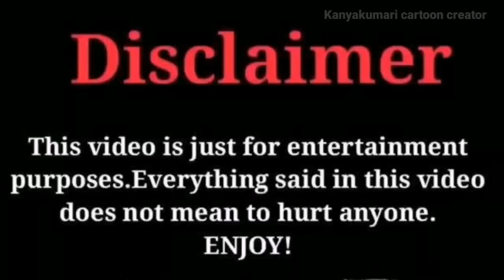என்ன😳நம்ம பொட்டி மட்டும் தனியா நிக்குது🤣🤣| kanyakumari cartoon creator | poomari comedy bomma padam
| poomari comedy | kcc cartoon | nettavalli comedy | Kanyakumari slang  @kanyakumaricartooncreator

kcc cartoon,
kcc cartoon channel,
kcc cartoon creator,
kcc cartoon family,
kanyakumari cartoon creator channel,
kanyakumari cartoon creator school,
kanyakumari cartoon creator squid game,
kanyakumari cartoon creator,
kanyakumari cartoon creator ghost,
kanyakumari cartoon creator mamiyar marumagal,
kanyakumari cartoon creator diwali,
kanyakumari cartoon creator shopping,
poomari comedy in tamil kanyakumari,
poomari comedy in tamil marriage,
poomari kanyakumari slang,
nettavalli story in tamil today,
nettavalli today episode,
nettavalli comedy tamil today,
nettavalli comedy tamil,
nettavalli story in tamil,
nettavalli comedy in tamil

This video is just for fun, and I hope you enjoy it! If you don't, then that's perfectly okay. I just wanted to share something with you that I really enjoy. So please don't be too offended by it. 😊 Hai dear KCC ( kanyakumari cartoon creator ) family & friends in this video Tween craft tamil comedy videos , participants  poomari , chinnaponnu , batherakaali , nettavalli , subin , godhavari , harini , doppamanda , ramesh , ajai vijay suresh,.. etc.. its specialy for tamil comedy, tween craft , cartoon creator family alwas great comedy and funny videos kanyakumari slang funny videos , kanyakumari slang , kanyakumari cartoon comedy, kanyakumari channel , kanyakumari comedy , chinna ponnu comedy tamil story , tamil cartoon.poomari, poomari comedy in tami,poomari comedy,poomari fun,poomari poomari

பூமாரி சுடும் அழகிய பீட்ஸா🍕| kanyakumari cartoon creator| poomari comedy| bomma padam,Tamil cartoon

keerthis time,classic mini food,mini foodies,classic barbie show